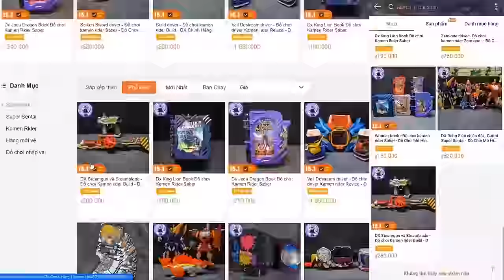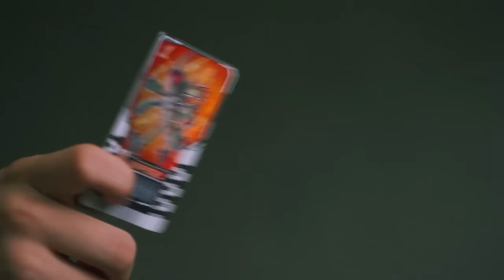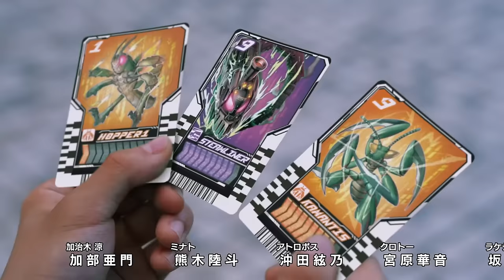Review Tập Cuối KR Gotchard - RiderXAll - RiderXAll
00:00 Intro
00:54 Tóm Tắt Tập Cuối
07:54 Gavv Xuất Hiện
08.19: Cảm Nhận Tập Cuối